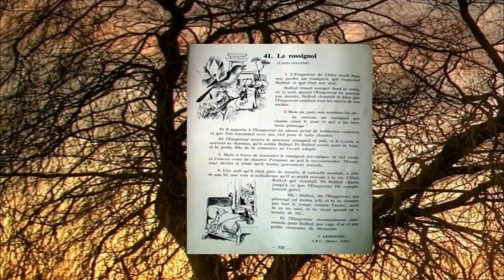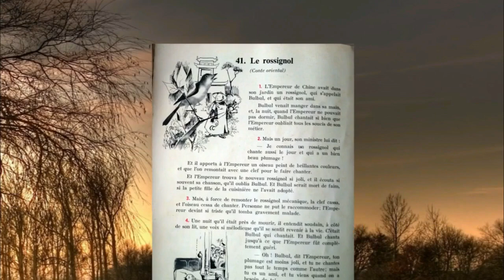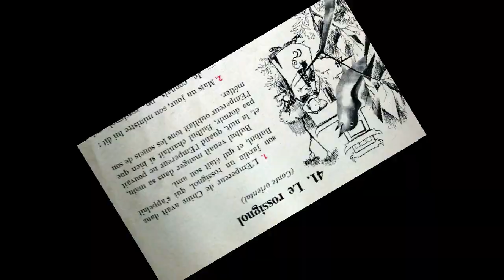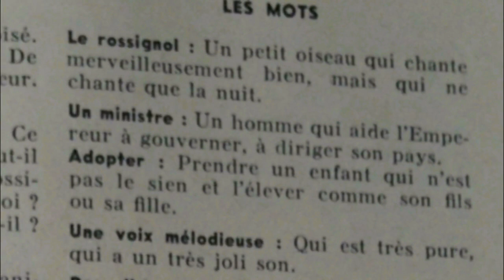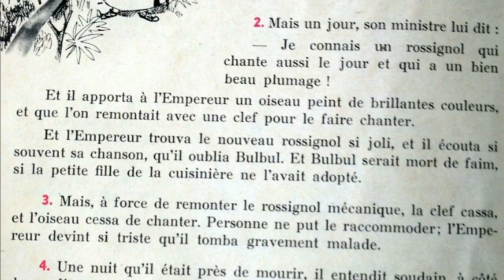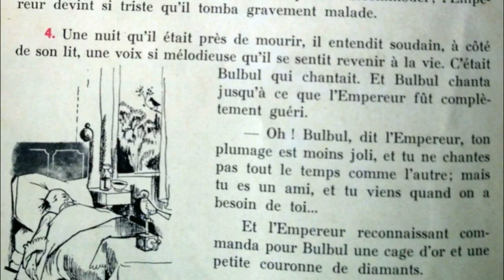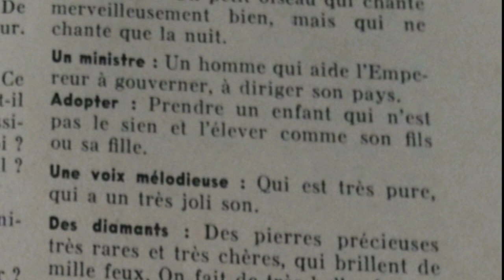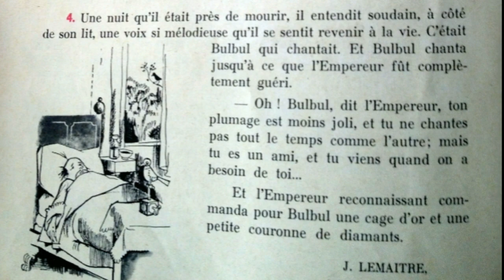Bien lire et comprendre L41, Le rossignol.